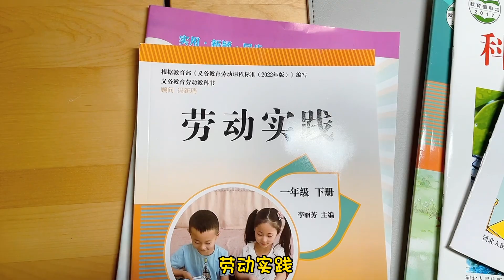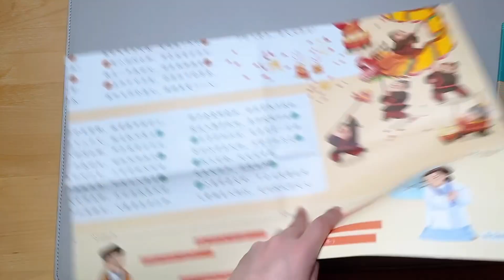开学第三天，畅畅桐桐都要期末考试，妈妈制定奖励和惩罚制度